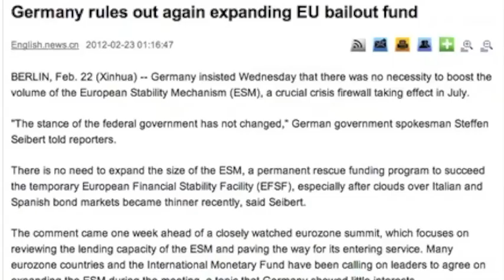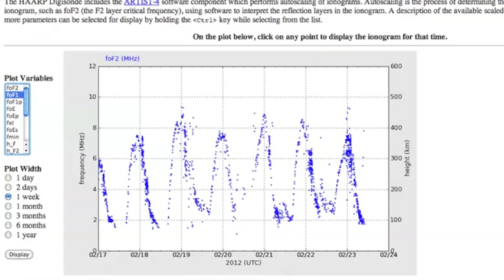2MIN News Feb23: Lots of News Today